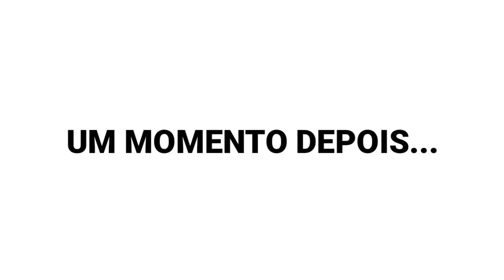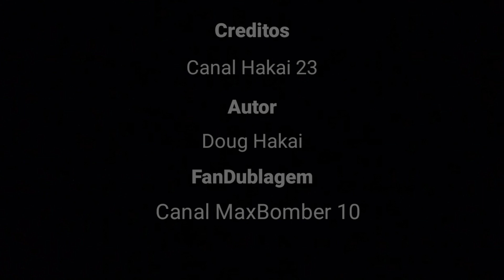Animação o presente do Marcos pr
Saudações bombers, Sejam bem-vindos ao canal!
confira essa tirinha feita por Hakai 23, e dublado por Max bomber. Veja como é incrível a dublagem dele. siga ele no canal do YouTube!

💬REDES SÓCIAS
👤 WHATSAPP DO HAKAI 23
PÁGINA DO FACEBOOK DE BOMBER FRIENDS!
《PARCEIROS》
🔰EDIÇÃO & ANIMAÇÃO🔰
👤 Doug hakai

🔰©COPYRIGHT🔰
👥HYPERKANI OY
👥HAKAI 23

MEU DISCORD:
DOUG HAKAI#9952